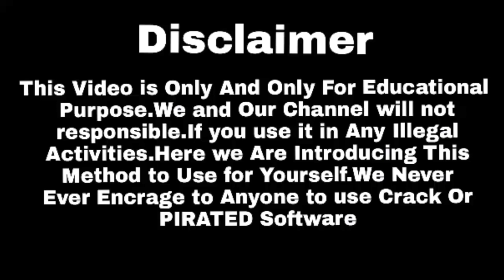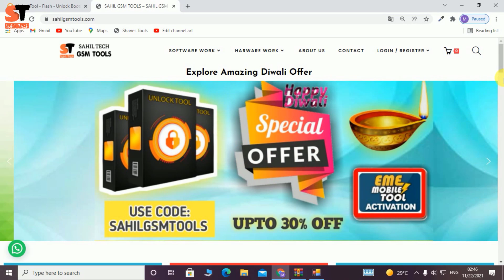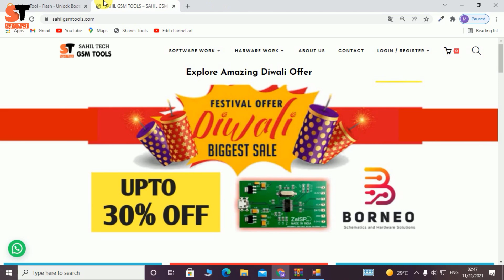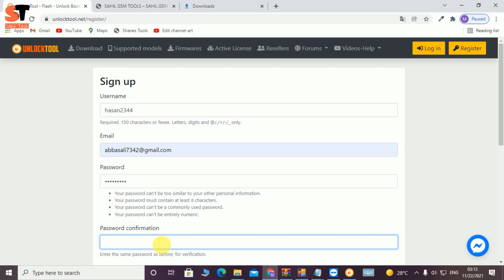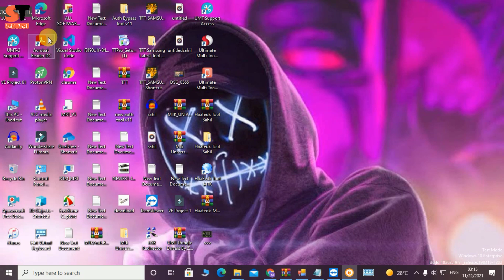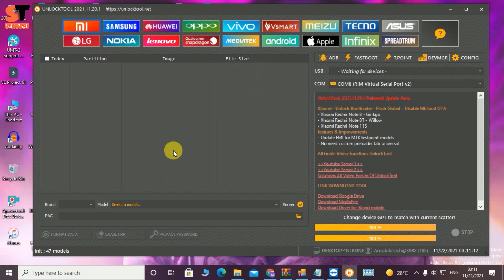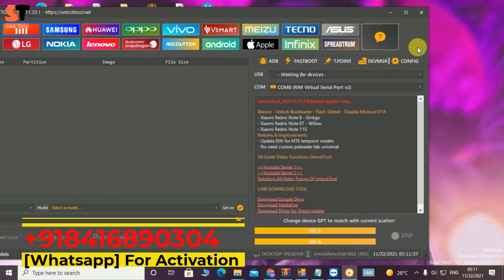All Oppo/Realme latest tools 2021 | Pattern Frp Remove Samsung Vivo Xiaomi | Unlock Tool Activiation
Unlock Tool Activation
3month 1600
6month 2400
1year 3550

Tool features:-

Unlock Tool Price